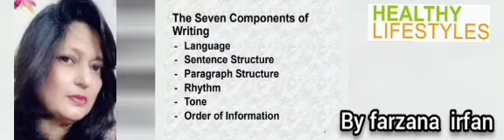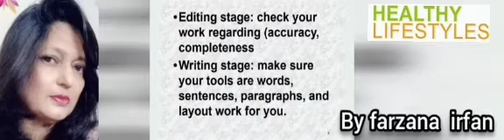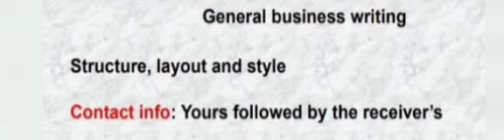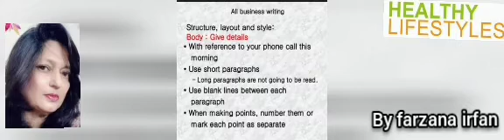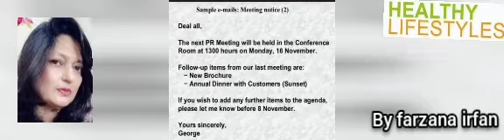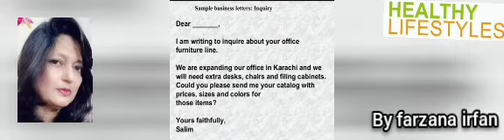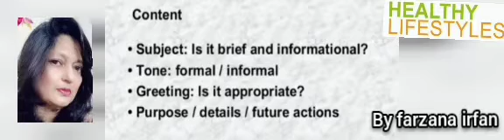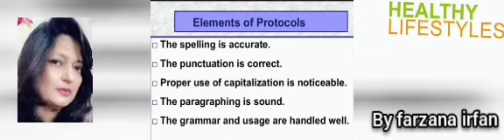Functional English Seven Components of writing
$FunctionalEnglish